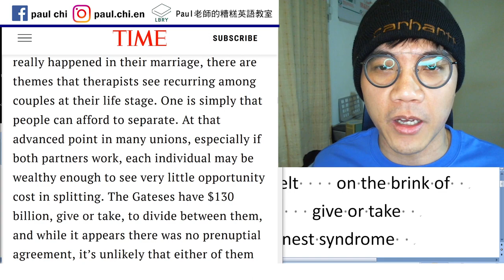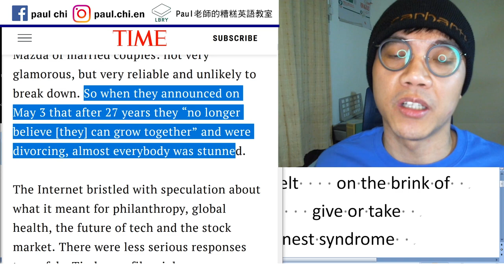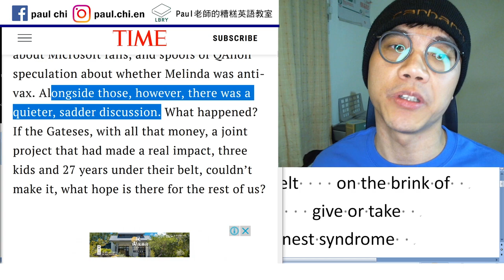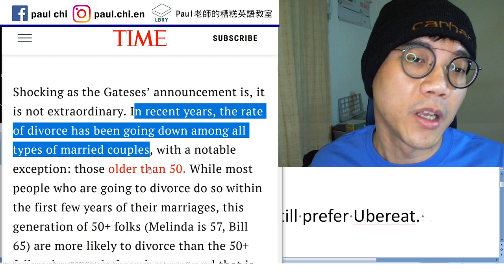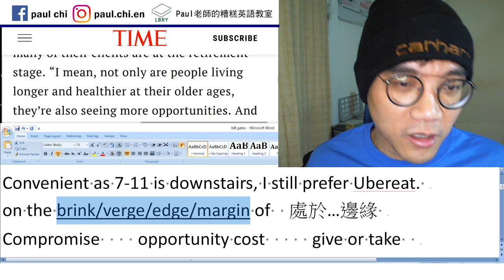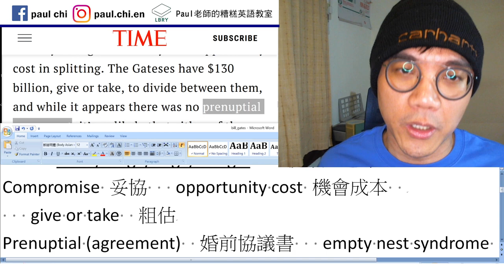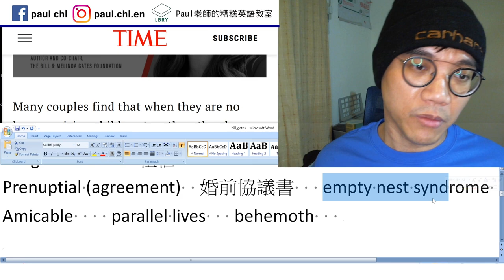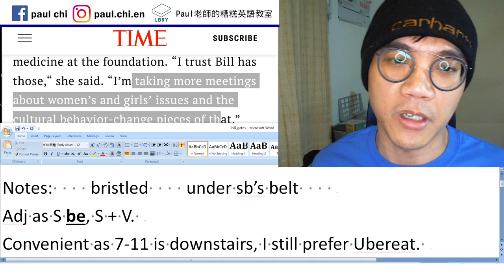【免費英文課 episode 171】比爾蓋茲為什麼離婚？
Notes:    bristled    under sb’s belt
Adj as S be, S + V.
Convenient as 7-11 is downstairs, I still prefer Ubereat.
on the brink/verge/edge/margin of  處於…邊緣
Compromise 妥協   opportunity cost 機會成本
   give or take  粗估
Prenuptial (agreement)  婚前協議書   empty nest syndrome
Amicable    parallel lives   behemoth

LBRY: Paul老師的糟糕英語教室